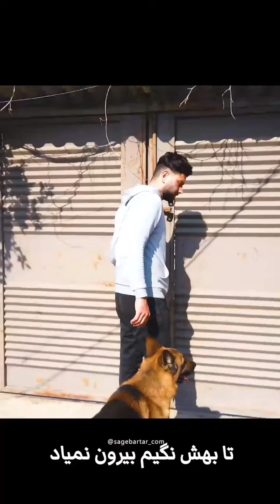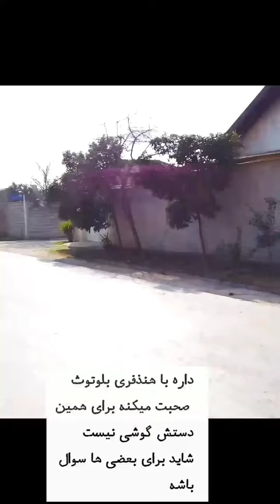با سگم رفتیم خرید ( سگ با تربیت )